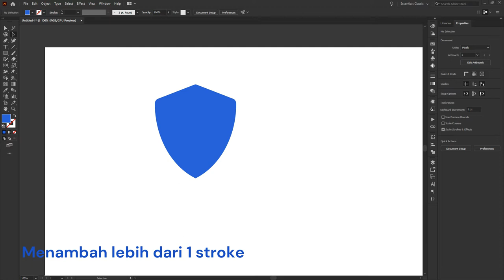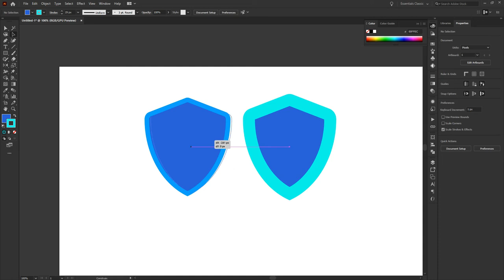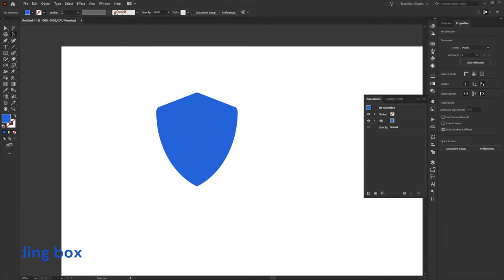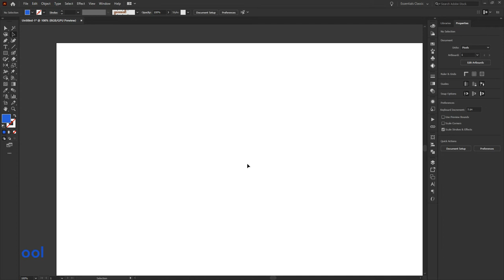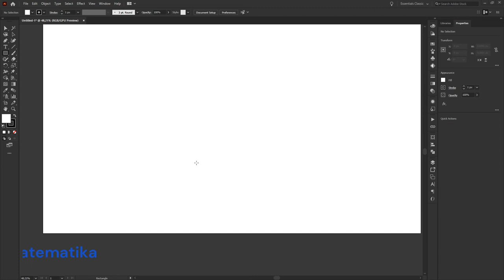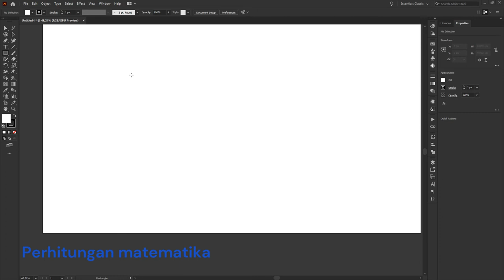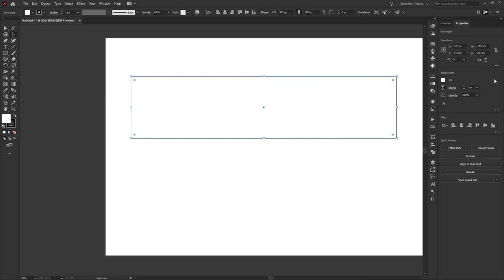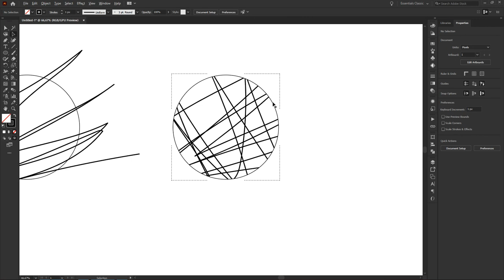Tips Adobe Illustrator Bahasa Indonesia PART 2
Hai kali ini saya mau berbagi 5 tips untuk mempercepat proses kalian dalam mendesain di software Adobe Illustrator. AI ini adalah software pengolah grafis yang sudah banyak dipakai selain coreldraw dan inkscape. Silahkan dicek dan semoga bermanfaat yaa!